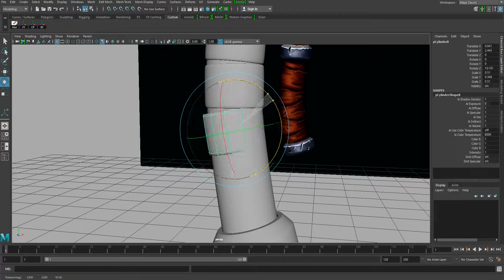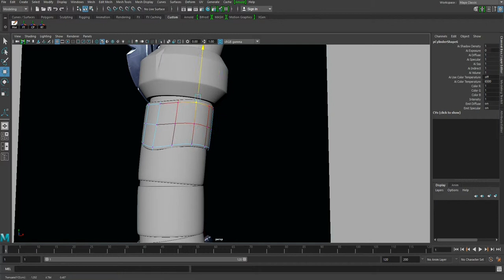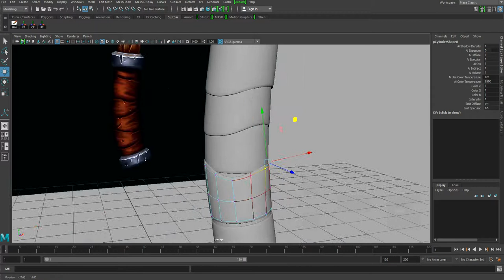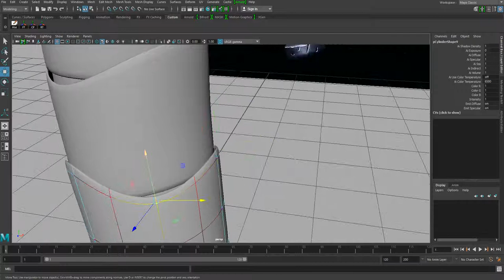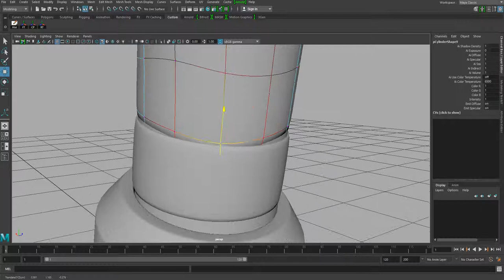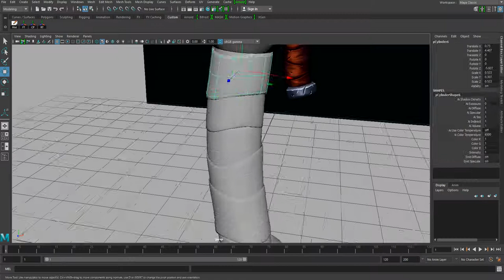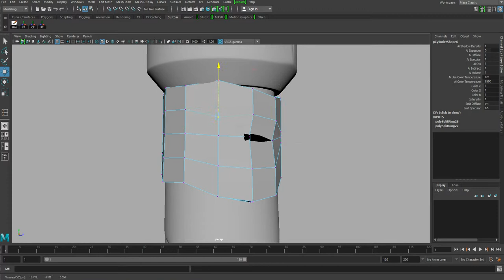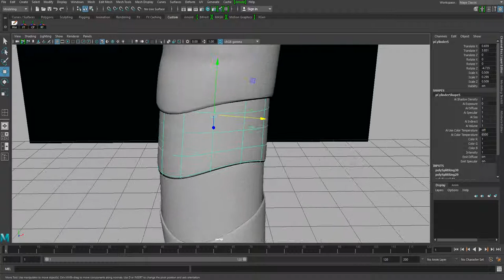axe detailing Pt : 3